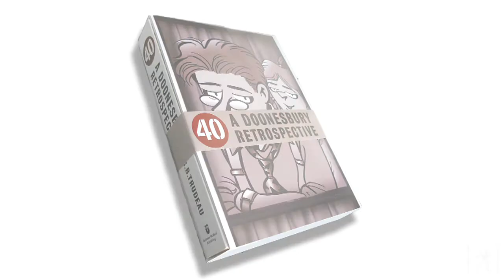Doonesbury Creator Garry Trudeau Talks About The Past, Present and Future of Doonesbury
Watch Doonesbury creator Garry Trudeau talk about the creative process behind "40: A Doonesbury Retrospective"